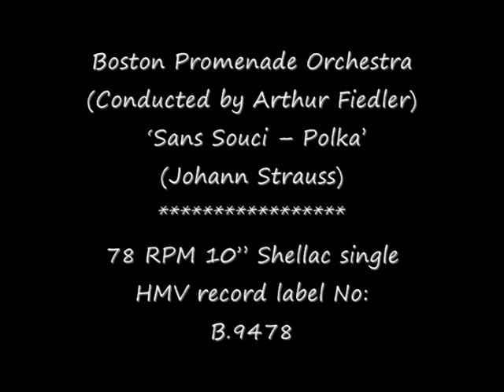78 RPM - Boston Promenade Orchestra - Sans Souci Polka (c1940)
Boston Promenade Orchestra
(Conducted by Arthur Fiedler)
 ‘Sans Souci – Polka’

(Johann Strauss)

78 RPM 10” Shellac single
HMV record label No: B.9478
(c1940)